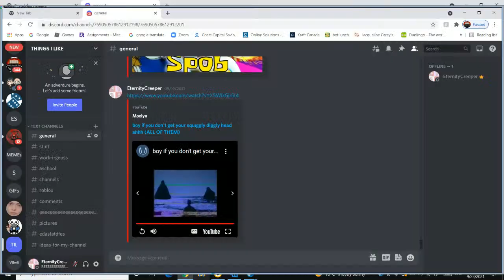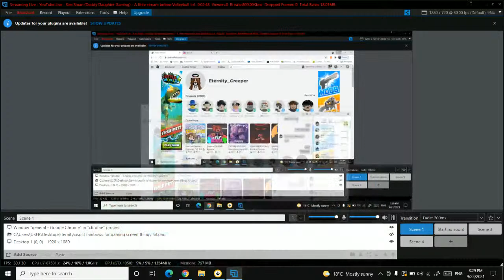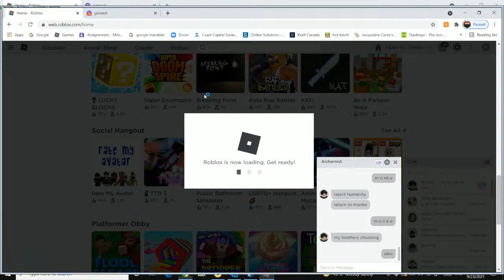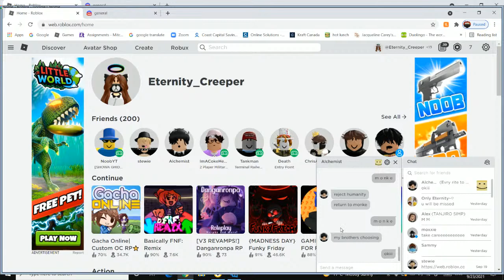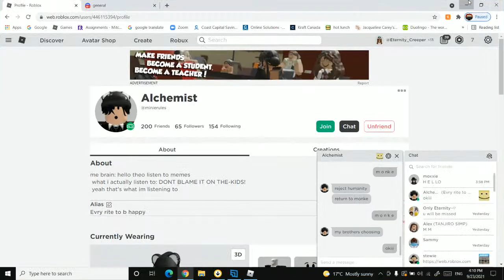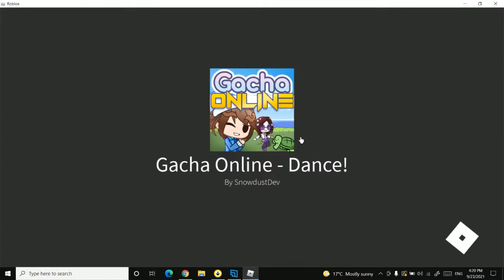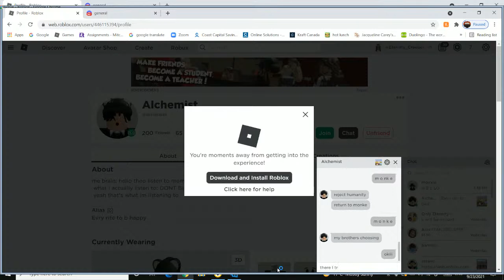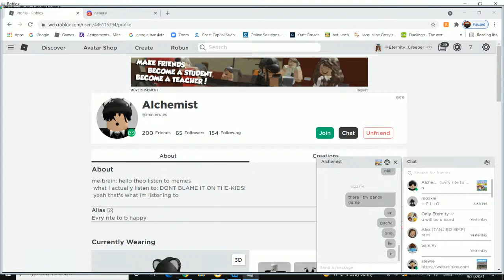A little stream before Volleyball lol-